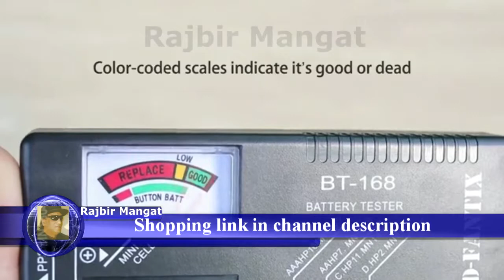D FantiX Battery Tester, Universal Battery Checker for AA AAA C D 9V 1 5V Button Cell Batteries